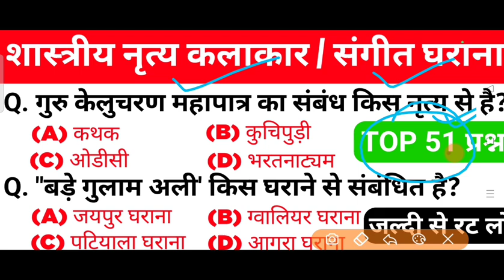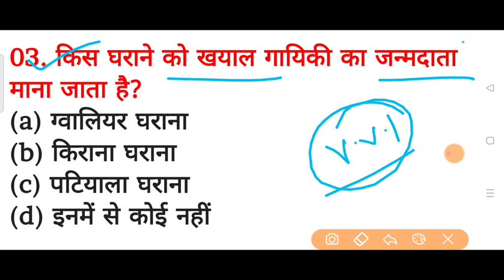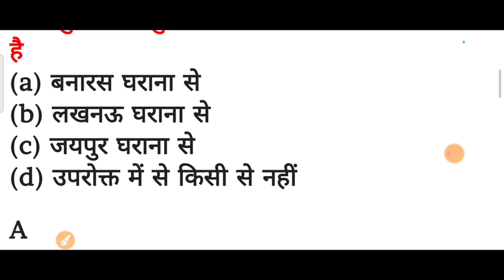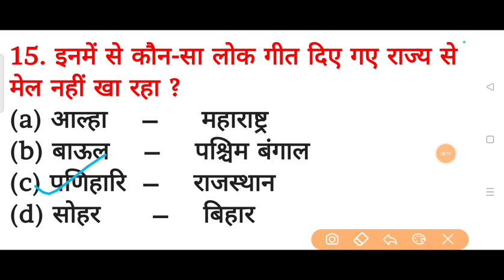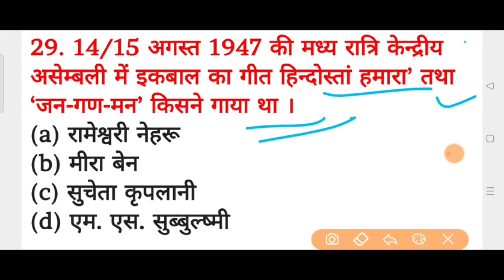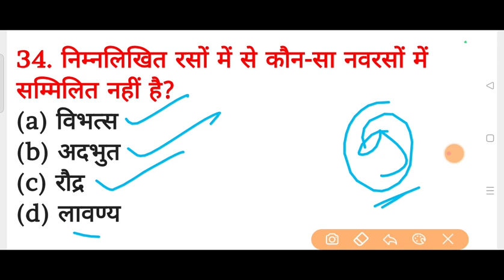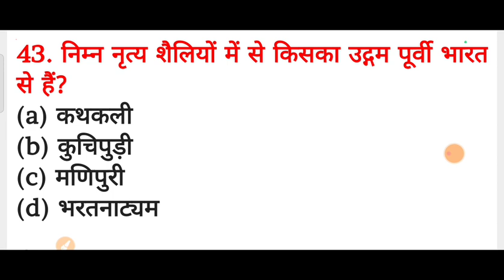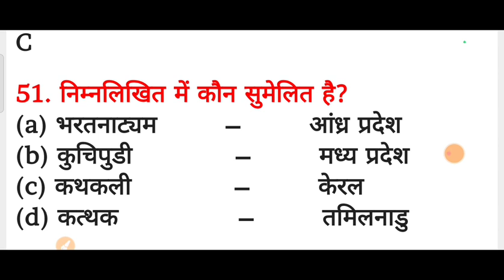TOP 51: शास्त्रीय नृत्य कलाकार और संगीत घराना | Classical Dance & Artists, Art Culture Gk For SSC GD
static gk for ssc gd 2024
art and culture gk
sangit gharane se sambandhit prasn
sangit gharana static gk
pramukh sangit gharane se sambandhit vyakti
folk dance static gk question
classical dance and their dancer gk
bharat ke lok nritya gk
lok nritya aur shastriya nrity gk question
art and culture static gk question in hindi